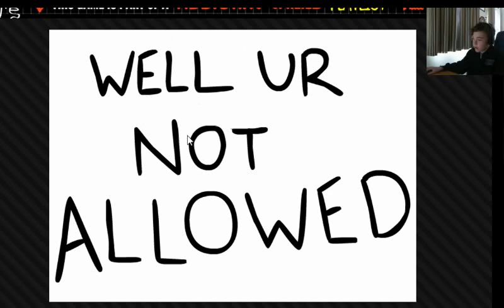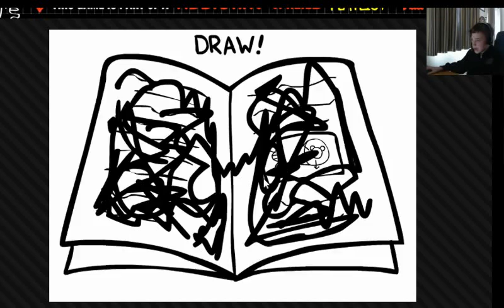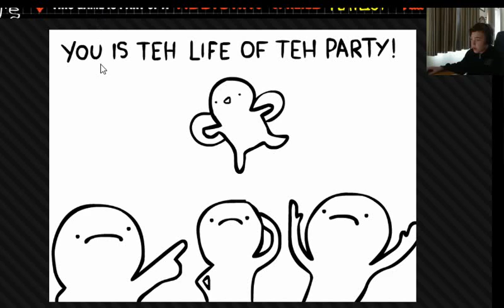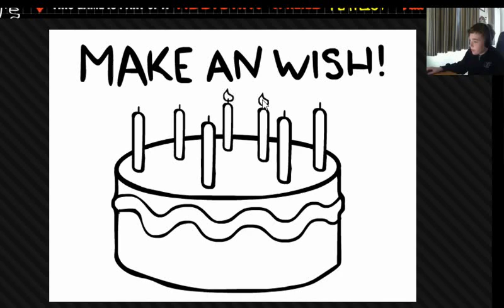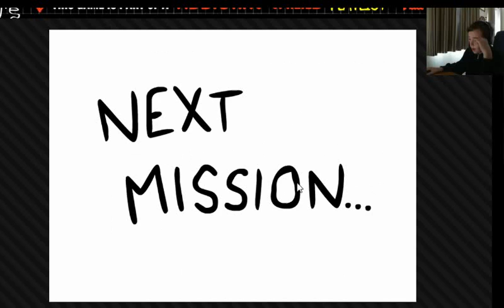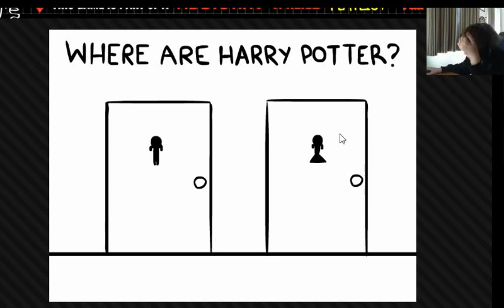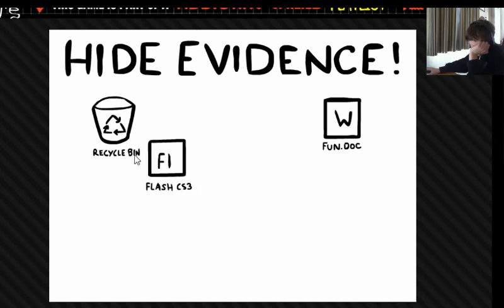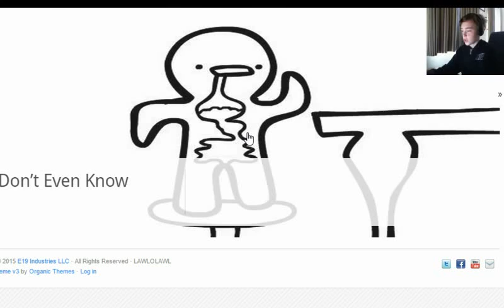I Don't even Know what the title is (I don't even know)